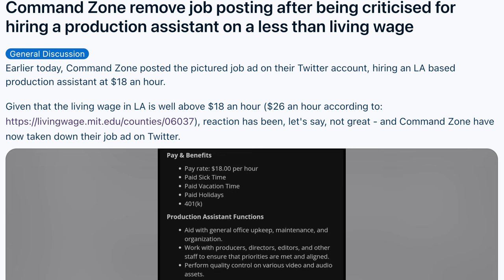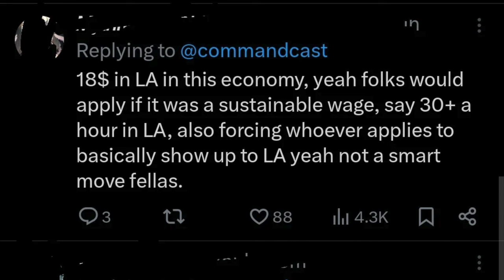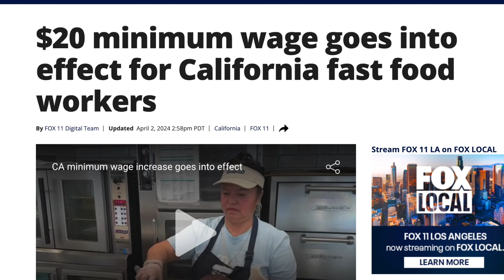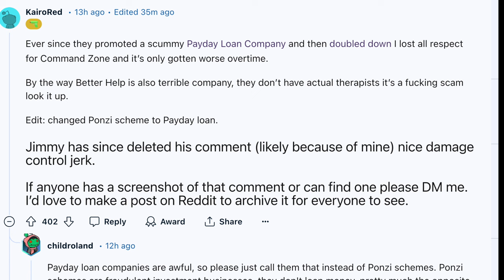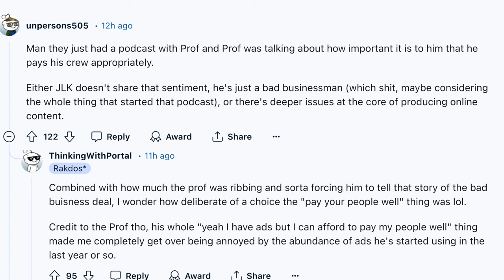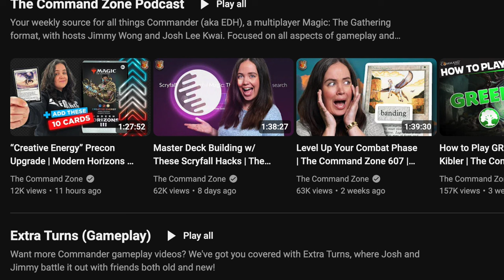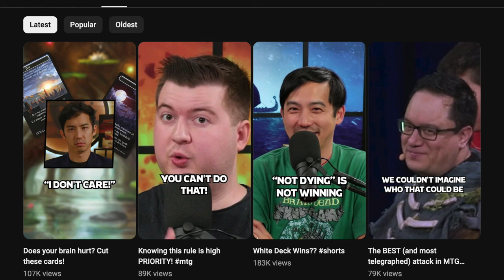Tolarian Community College Rebuke Command Zone for Paying $18 / Hour